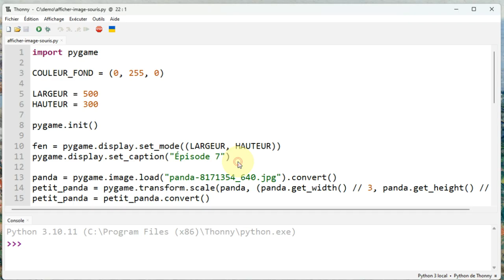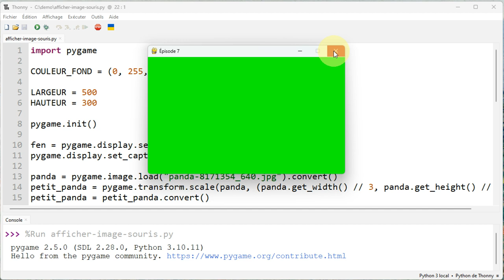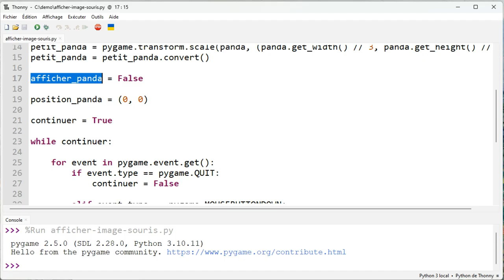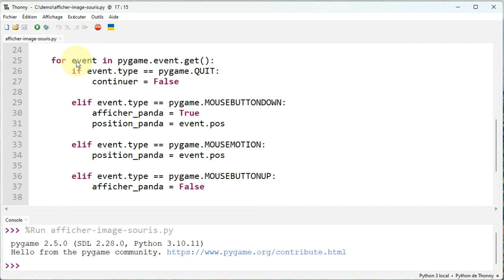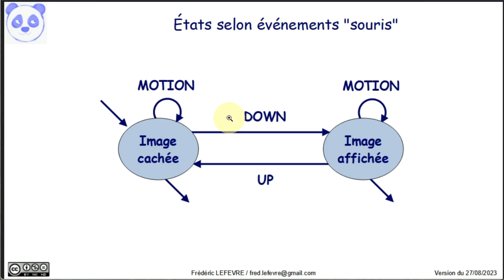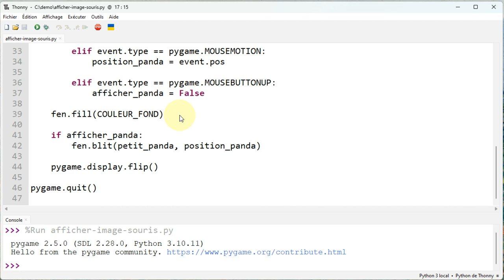Pygame - Épisode 7 - Afficher une image quand on clique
👉 Comment afficher une image ? Comment afficher une image juste à l'endroit où est le curseur de la souris ? Comment déplacer une image avec un souris ?

📋 00:00 Initiation à Pygame - Épisode 7 - Afficher une image quand on clique
00:10 Fonctionnement de l'exemple
01:10 Quels sont les différents états de notre souris ? A quoi correspondent ils ?
01:36 Utiliser un graphe d'état de l'affichage de l'image selon les événements liés à la souris ?
02:52 Utilisons un booléen pour représenter l'état de l'image : affichée ou cachée.
03:47 Prise en compte des événements et modification éventuelle de l'état de l'image
04:01 Mise à jour de l'affichage (ou non) de l'image
05:05 Les événements souris et l'évolution de l'état de l'image
06:27 Et ensuite ?